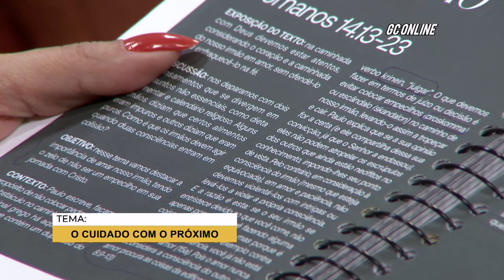CUIDADO COM O PRÓXIMO | GC ONLINE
Paulo escreve, façamos o propósito de não colocar pedra de tropeço ou obstáculo no caminho do irmão (13b). No original grego há aqui um jogo de palavras, que contém um duplo uso do verbo krinein, “julgar”. O que devemos fazer em termos de juízo ou decisão é evitar colocar empecilhos (proskomma) ou escândalo (skandalon) no caminho de nosso irmão, levando-o assim a tropeçar e cair. Paulo explica que se a sua opinião for a certa (e ele compartilha dessa sua convicção, já que o Senhor a endossou), eles não podem atropelar os escrúpulos dos outros que ainda estão neófitos no conhecimento, impondo-lhes seu ponto de vista. Pelo contrário, em consideração à consciência do irmão (mesmo que esteja equivocada), em amor e paciência, não devemos violentá-los com intrigas ou levá-los a violar a própria consciência. E a razão é esta: se o seu irmão se entristece devido ao que você come, não apenas porque ele o vê fazendo alguma coisa que ele desaprova, mas porque é induzido a seguir o seu exemplo contra sua própria consciência, você já não está agindo por amor (15a). Pois o amor nunca desconsidera a consciência do outro. O amor procura as coisas da edificação (lCo 8.9-13)

TEXTO BÍBLICO: Romanos 14.13-23